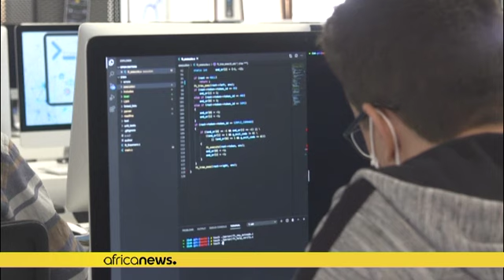La cybersécurité, levier de croissance pour l'Afrique ?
Pour contrer la montée du cybercrime, Franck Kié, Fondateur et Commissaire Général du Cyber Africa Forum appelle à une collaboration entre pays africains. L'implication des jeunes, premiers utilisateurs du digital est aussi une priorité.